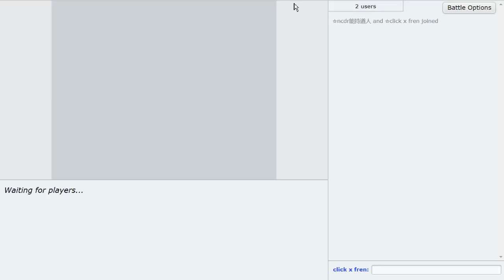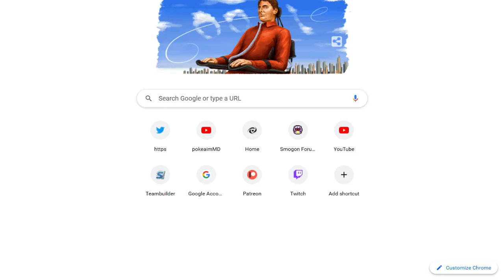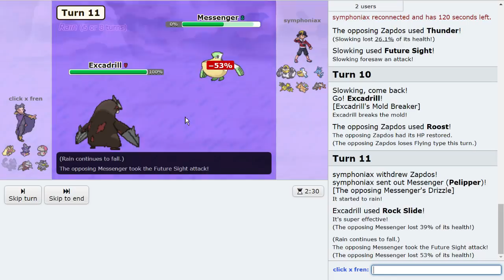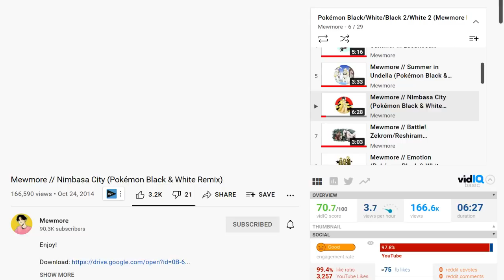ASSAULT VEST ONLY OU Challenge! ASSAULT VEST LOPUNNY IS A KLUTZ!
Using Assault Vest EVERYTHING in Pokemon Sword and Shield OU! Assault Vest Urshifu actually tanks some hits lmao. Lopunny is FIRE
Hope you guys enjoy this Pokemon Sword and Shield OU Pokemon Showdown live! Assault Vest Lopunny actually went in!

00:00 The OU Assault Vest Challenge!
01:27 Game 1 and I run into Fully Special Tyranitar!
06:20 Time to take on Rain with Mono Assault Vest!
12:12 AV Vs HO!
14:31 THEY HAVE A CRAZY DRAGAPULT SET
19:40 Heatran + Rillaboom Round 2!
25:30 When Lopunny gives Toxapex an Assault Vest.

asfgerthrrth Enjoy!